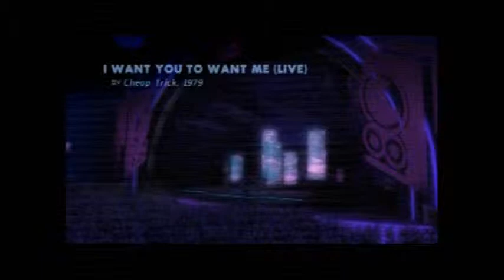I Want You to Want Me (Live) - Cheap Trick - 100% Expert Guitar FC - Band Hero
hardest song in the game to fc